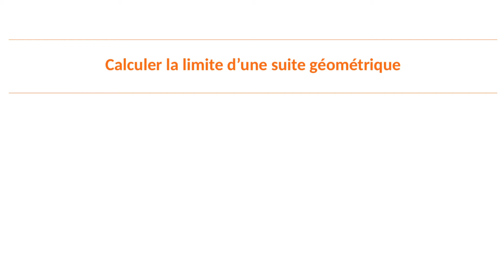Comment calculer la limite d'une suite du type q^n ?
Dans cette vidéo, tu vas apprendre à déterminer la limite d'une suite de la forme q^n où q est un nombre réel.

Cette vidéo fait partie d'une playlist de tout ce qu'il faut savoir faire en spécialité mathématiques en Terminale au lycée :